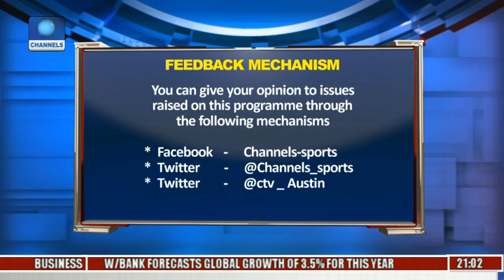Sports Tonight: Squash Development, Eko Beach Soccer In Focus